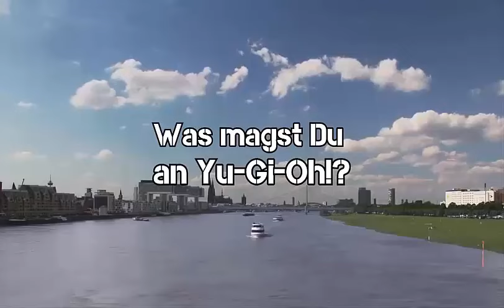TBT: Interview Outpost Cologne TV Yu-Gi-Oh! (German/Deutsch)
heute ein Interview mit Outpost Cologne TV, früher bekannt als YGOssomTV
er hatte uns am Anfang unserer Youtube Karriere mal ein Shoutout gegeben als wir noch komplette Randoms waren :D
sehr schönes Video von ihm dass das Niveau erhöht, vor allem für die Hand Spezialisten :D
nochmal Danke für die Zusammenarbeit
wie findet ihr das Segment? wen wollt ihr als nächsten sehen?
welche Fragen sollen wir stellen?
►YGOCardMarket
unsere Facebook Seite:
unsere Blog Artikel auf Gate to the Games:
►DevPro: BadBoyBudha
►Dueling Network: KidRainen
►etcg: OMGTeamBubbleT
►Hearthstone: BadBoyBudha#2639
-thanks